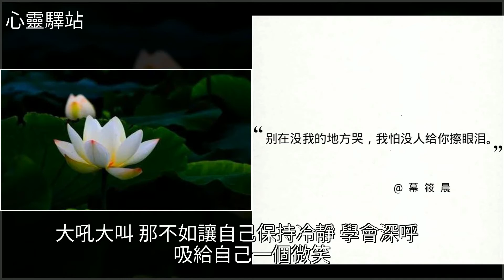花是澆死的，人是氣死的！，[心靈驛站]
花是澆死的，人是氣死的！ [心靈驛站]美文花是澆死的，人是氣死的！ [心靈驛站]美文